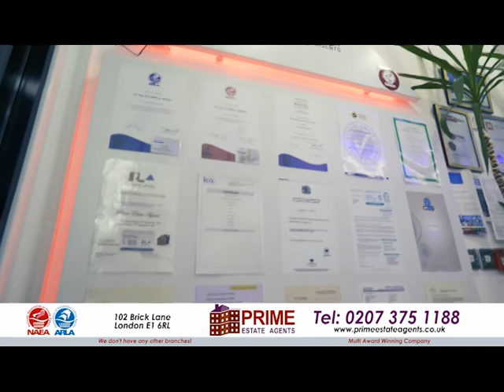Property Show with Kazi Arif on 07.06.2021